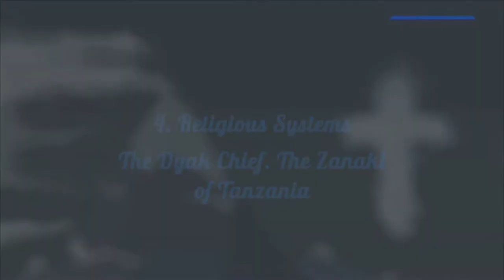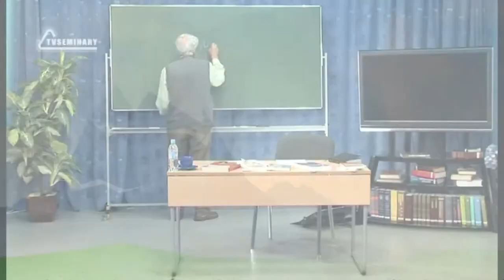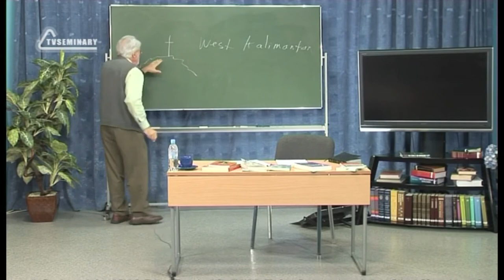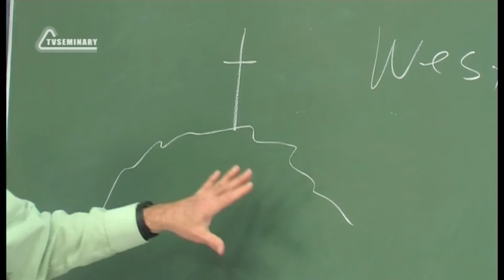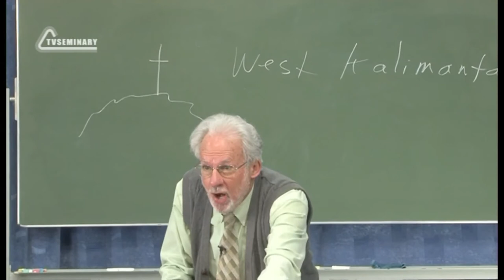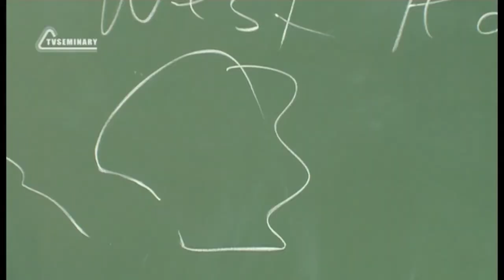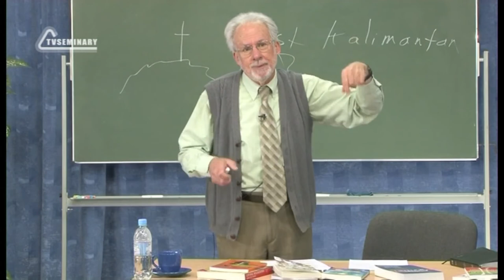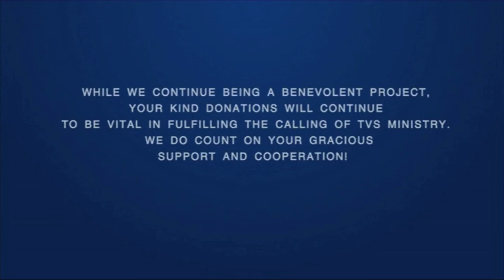A504 Eng 36 Religious systems The Dyak Chief The Zanaki of Tanzania